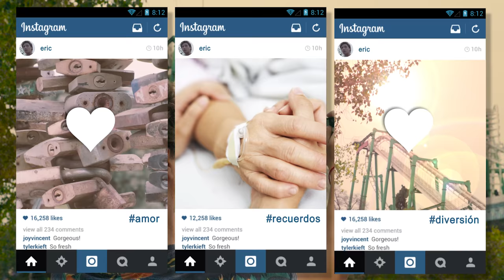Hashtag de José Ignacio Valenzuela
Hoy en día todo se agrupa, organiza y comunica por medio de un hashtag. Incluso los sentimientos.

Hashtag, el nuevo libro de José Ignacio Valenzuela ¡Ya está en librerías!